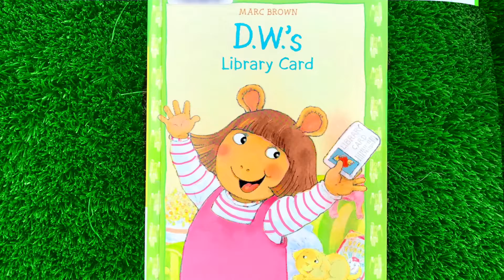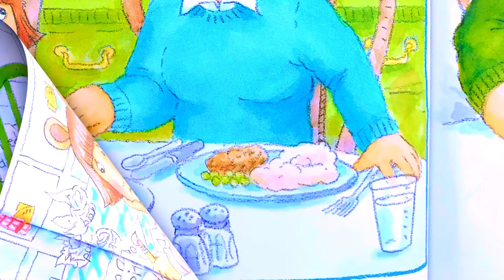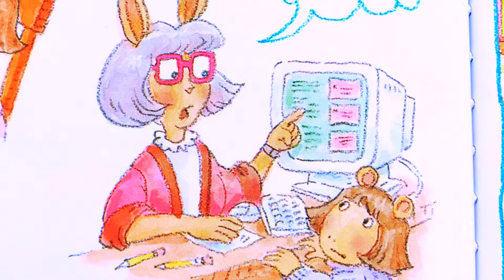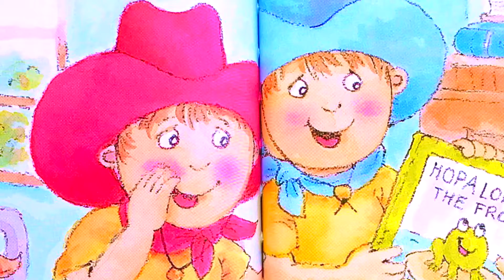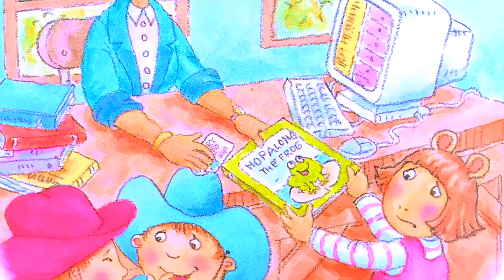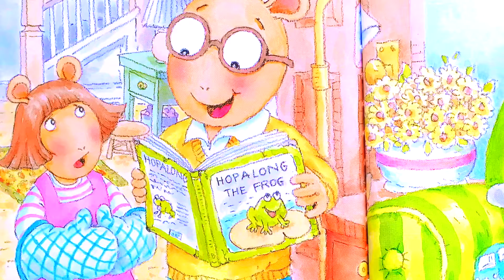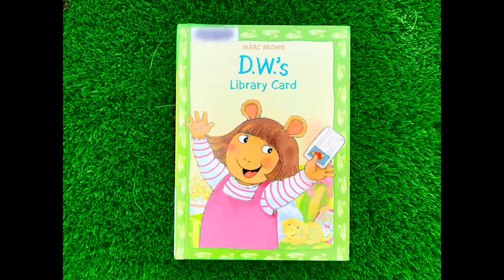D.W.'s Library Card Arthur Learn English Bullies kids read to me Baby book all ages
Kids of all ages will enjoy listening to books from the "Let's Play Read" series on Youtubekids. Bedtime story, summer reading, read to me, learning to read - Let's Play Read is perfect for all occasions.

Arthur's sister, D.W. is not only learning to write her name, she wants to get her own library card so she can check out her own books at their public library. Little D.W. is a girl who has to overcome a bully twice and triumph over her adversaries to writer her name, earn her library card, and get the frog book she has always wanted. Children of all ages will appreciate, "D.W.'s Library Card" by Marc Brown. Ages baby - 9 years old.